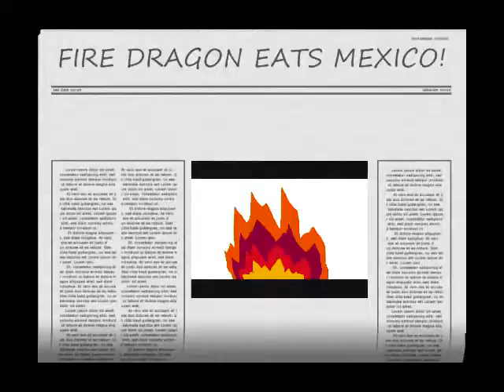Fire dragon of mexico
the fire dragon burns all of mexico